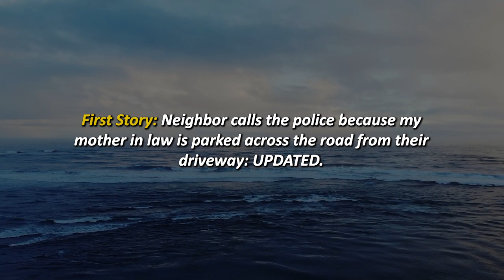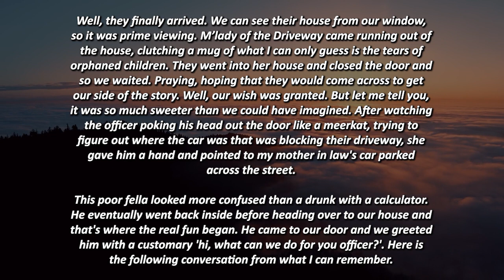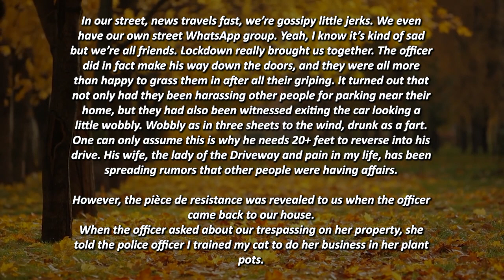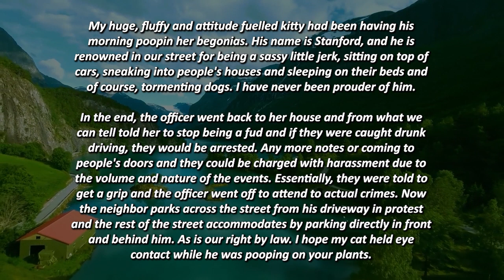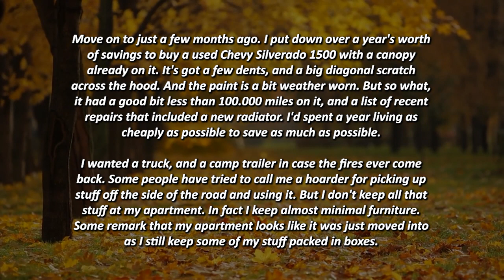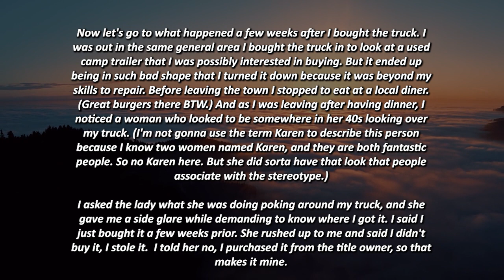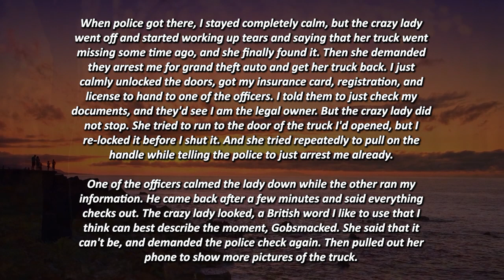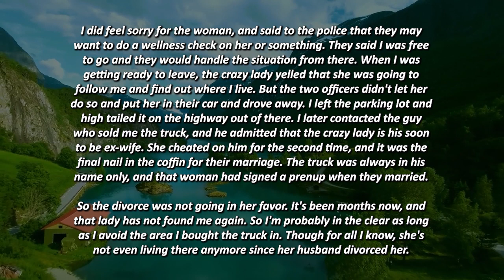KAREN CALLS THE COPS ON ME FOR STEALING HER OWN CAR! LOSES EVERYTHING! r/EntitledPeople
Time Stamps:
00:00 - Intro
00:32 - Story 1
06:45 - Story 2